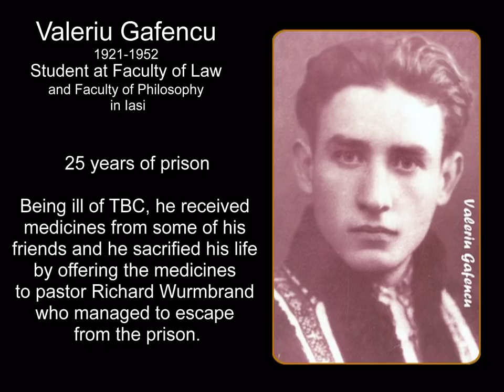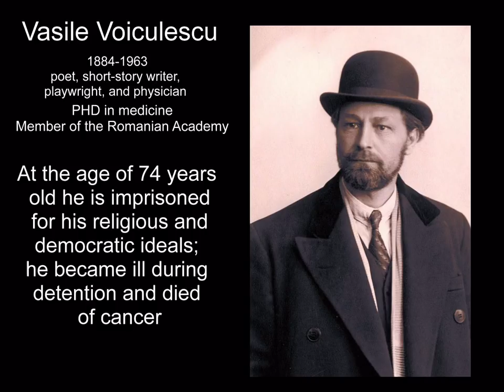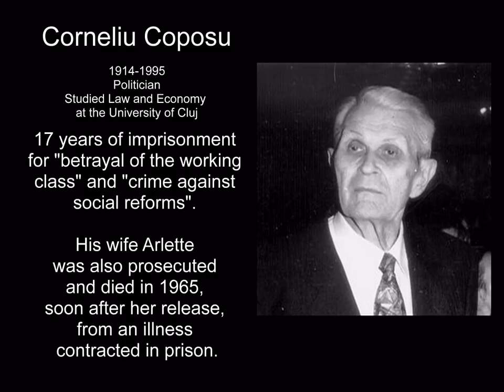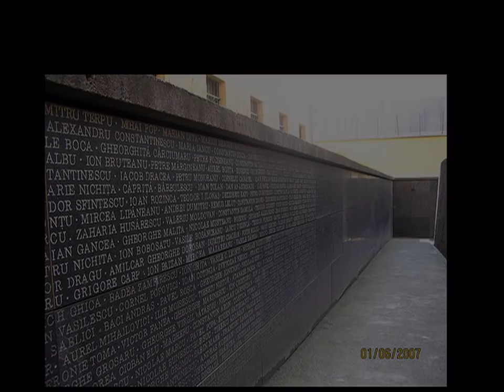The Saints of the prisons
Yalta Conference 1945
Europe was divided between democracy and comunism
Romania entered under the control of the Soviet Union